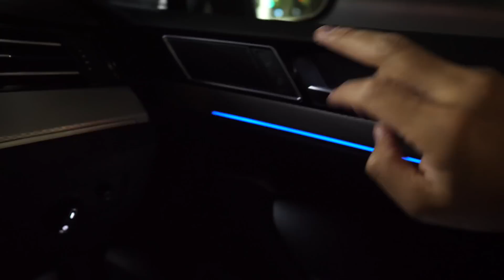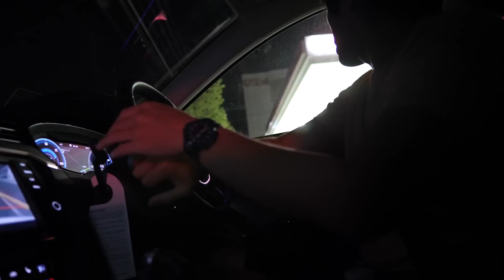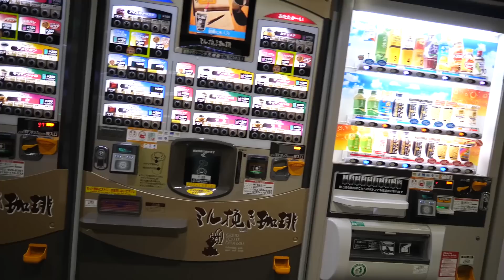車中泊の布団が快適すぎ！大阪IKEAの旅。